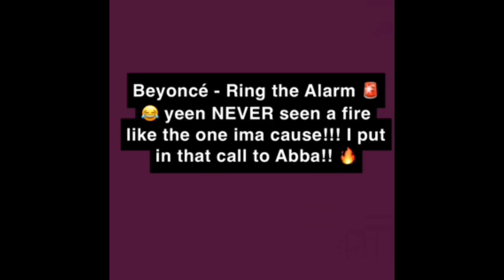PropheticWord - Combing Out Snakes 🐍 // Mighty Move of God 💪🏽 // Duck!! 😩😂 // RAIN ON US 🌧